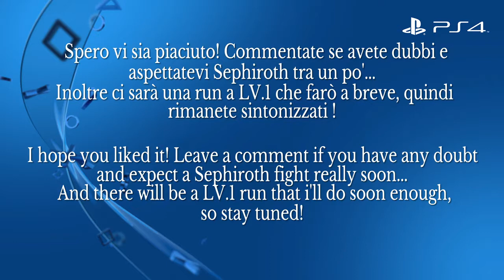KINGDOM HEARTS II FINAL MIX (PS4 ver.) - Lingering Will / Terra Fight - Critical Mode (LV.71)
Salve gente del web! Questa è classificabile come la battaglia più complessa di una delle serie che ho amato fin da bambino. Terra, o Volontà Residua prima che si sapesse chi fosse davvero, è l'apice, il culmine di come il sistema di combattimento di KH2 sia un'eccellenza in pieni valori. Sebbene la remasted a 60fps abbia rovinato un po' la fisica, alcuni moveset e gli i-frames di alcuni boss (vi rimando ad un altro video per quello) il gioco è molto più stabile e nettamente più veloce delle versioni PS2 e PS3  (parliamo di centesimi di secondo contro 1,5 sec. e 4 sec. a caricamento). Parlando di questa battaglia in particolare, io ho utilizzato la strategia con Esplosione, Spezzaguardia disattivato, due Combo Plus attivati, Forma Limite alla fine e con Glide, Destrezza e Quick Run a Lv.3, in modo da poter schivare i suoi attacchi mortali (sebbene avessi "Di nuovo" equipaggiato, a Lv.1 è un'incubo). Inoltre ho attivato i suoi due Forced Revenge per evitare due Mhenz! ENJOY!